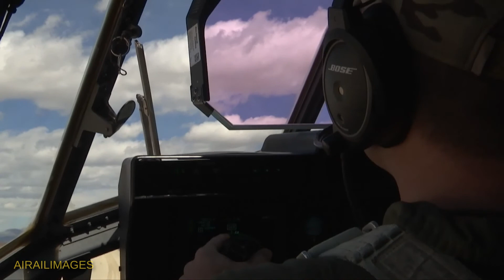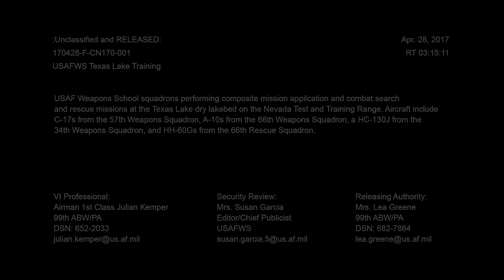Air Force Dry Lakebed Ops April 2017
Huge billows of lakebed dust bloom behind Air Force C-17s, A-10s, and C-130s using Texas Lakebed -- known historically as Delamar Lakebed -- in Nevada for Combat Search and Rescue exercises on the Nevada Test and Training Range complex outside Nellis AFB.

Shared this video link?  Thanks! It helps as we grow.